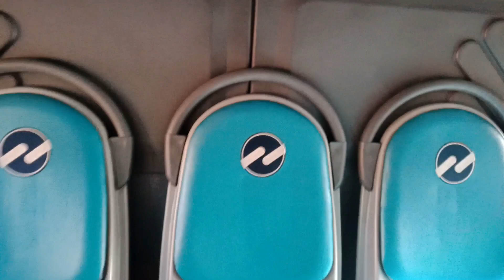Rute Alternatif Menghindari Kepadatan KRL Dan Langsung ke Halte Pintu Gerbang UI TJ Koridor 4B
Hi Bro dan Sis ada solusi untuk menghindari kepadatan KRL dengan TransJakarta Koridor 4B rute St. Manggarai - UI nah bagi warga Depok yang tidak buru - buru bisa alternatif naik TransJakarta namun rute 4B ini hanya sampai di Halte akhir Halte Universitas Indonesia sudah langsung akses ke area Kampus UI di pintu gerbang UI.

Koridor 4B menggunakan Metrotrans Mercedes Benz bus Low Deck biasanya menggunakan MYS pintu Tinggi di karenakan Halte BRT Manggarai masih di revitalisasi. Jadi Koridor 4B bisa menghindari kepadatan di Stasiun Manggarai apalagi kebanyakan KRL ke arah Bogor yaitu bisa turun di Halte Stasiun Pasar Minggu 1, Halte St. Tj. Barat 2, dan Halte St. Lenteng Agung 1.

Oh ya kamu bisa melanjutkan ke Halte BRT Pancoran Tugu turun di Halte GPIB Bukit Moria, dan Halte Jl. Bina Harapan lanjut naik Koridor 7B, 7Q ke arah Kalibata, PGC, Kramat Jati, dan Kampung Rambutan. Kalau mau ke Depok bisa turun di Halte Syibi bisa lanjut naik Angkot T19

Jam Operasional Koridor 4B : Setiap hari jam 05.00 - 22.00 (Manggarai) & 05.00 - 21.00 (UI)